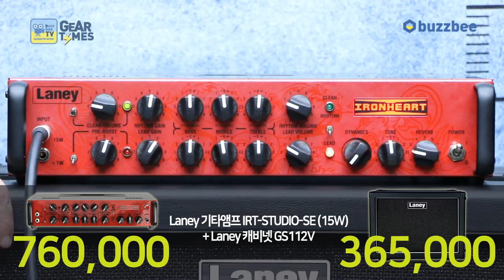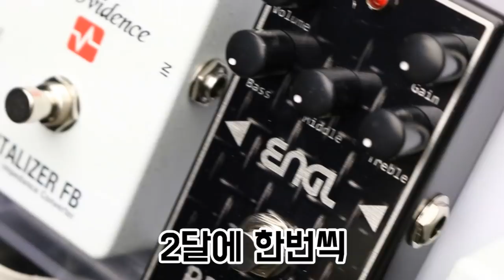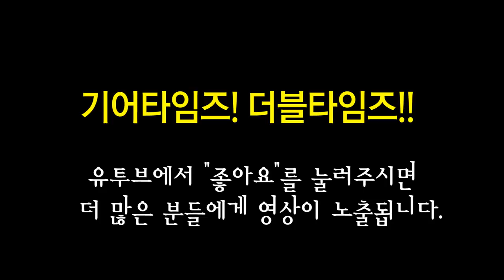레이니 Laney 기타앰프 IRT STUDIO SE 15W + Laney 캐비넷 GS112V